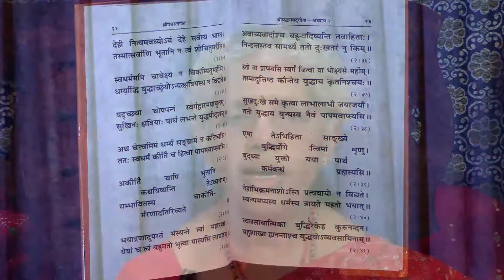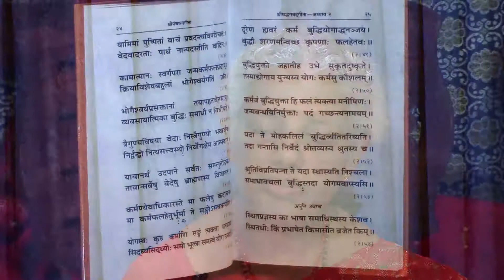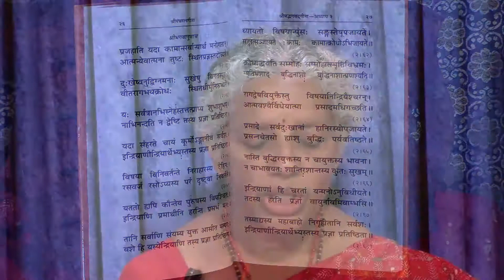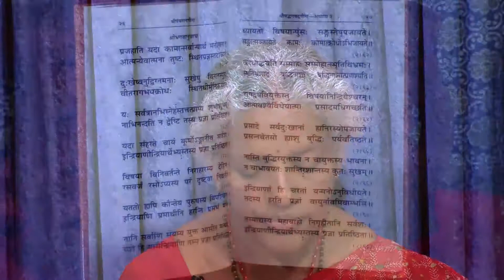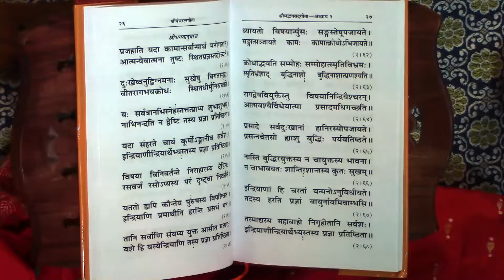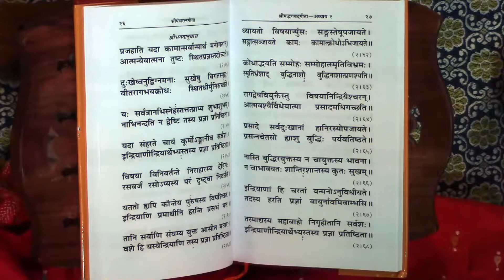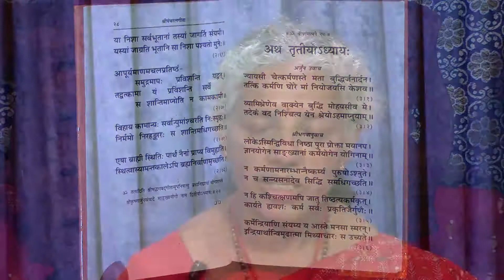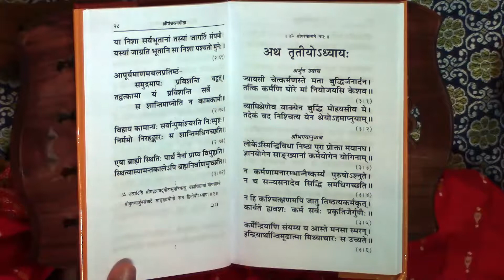Learn to Chant the Bhagavad Gita: Lesson 4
This is the 4th in a series of videos intended to teach one how to correctly chant the Bhagavadgita (aka bhagavad geeta Bhagavad geeta) with Iswari Murthy.

This finishes CH 2.